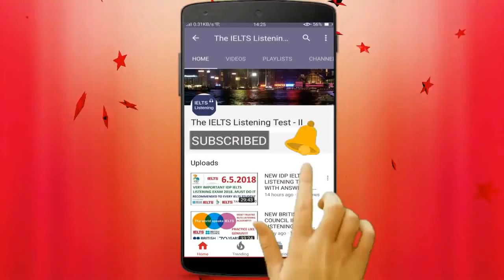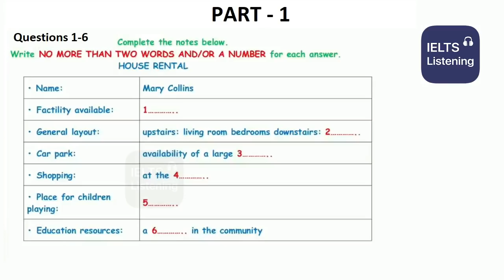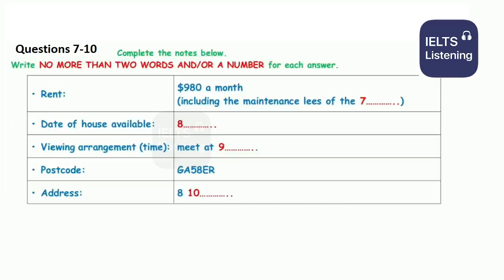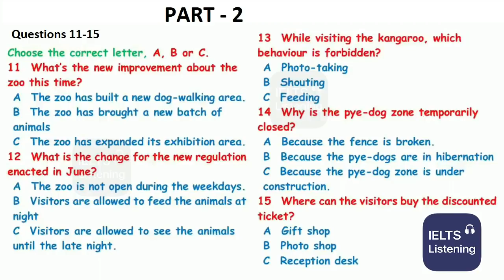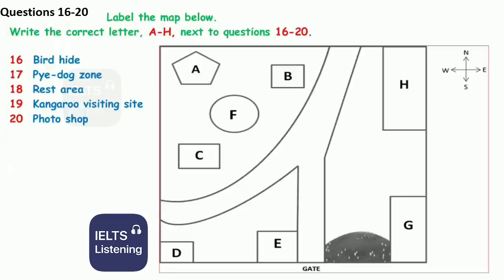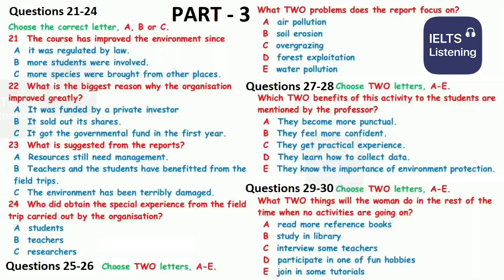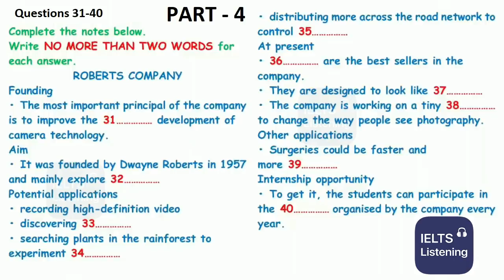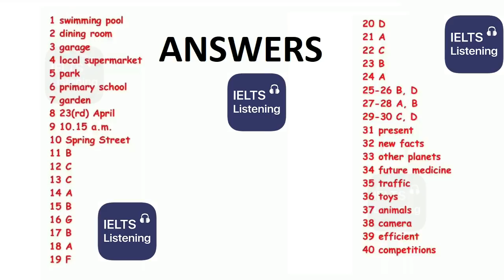🥰🎄 NEW BRITISH COUNCIL IELTS LISTENING PRACTICE TEST 2020 WITH ANSWERS - 29.04.2021